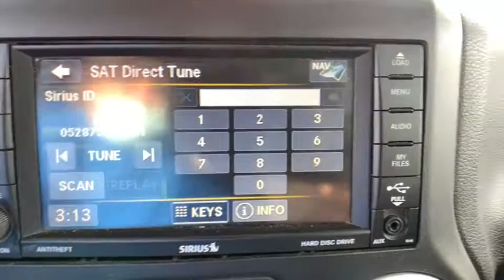2013 Jeep Wrangler Broomfield, Arvada, Thornton, Boulder, Longmont, Ft. Collins, CO B210059A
Black Clearcoat Used 2013 Jeep Wrangler available in Broomfield, Colorado at Century 1 Chevrolet. Servicing the Arvada, Thornton, Boulder, Longmont, Ft. Collins, CO area.
2013 Jeep Wrangler Unlimited Sahara - Stock#: B210059A - VIN#: 1C4BJWEG9DL567262

CARFAX One-Owner. Clean CARFAX.brbrbr2013 Jeep Wrangler Unlimited Sahara Black Clearcoat 3.6L V6 24V VVT 4WD 5-Speed Automatic